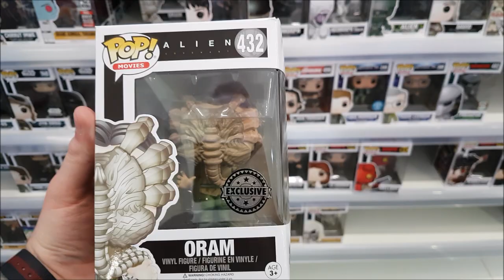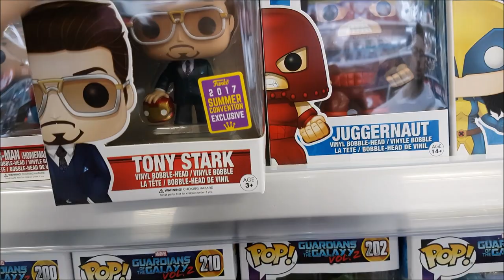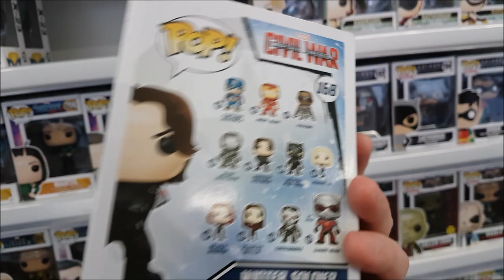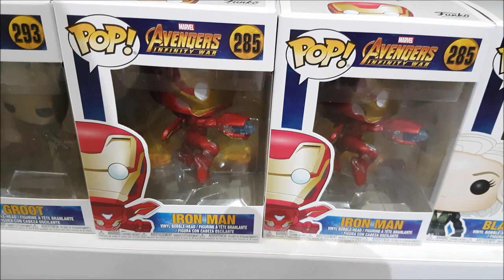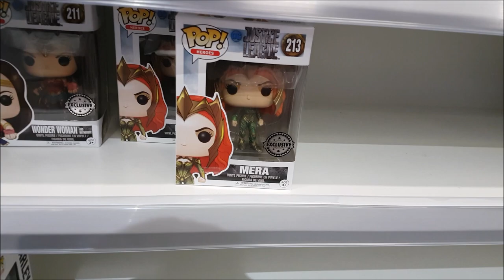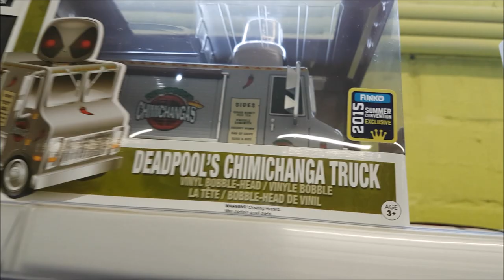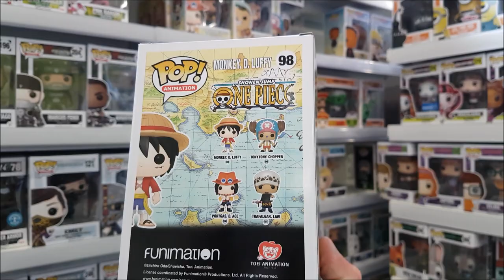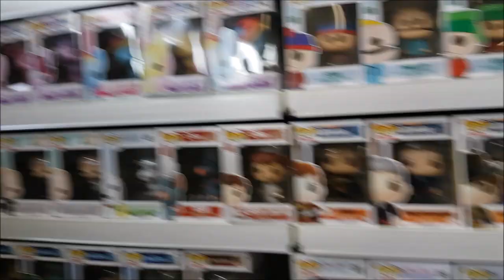FUNKO POP! Hunting στο WIZBOX | Ακόμα ένα γεμάτο καρότσι...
Ένα ακόμα καλό "κυνήγι" μιας και βρήκαμε αρκετά κομμάτια και ένα Chase που ψάχναμε!